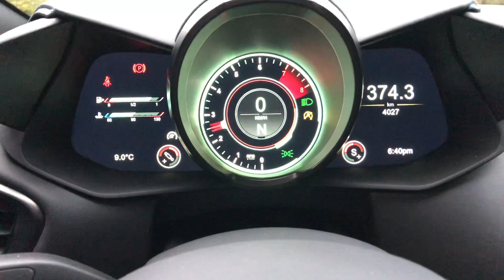Aston Martin Vantage 2020 AMR-Spec | Encendido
Despertando al Aston Martin Vantage AMR-Spec 2020 desde Nurburg, Alemania.
Motor: V8 4.0 Lts. Twin-Turbo 503HP 505 Lb-Pie
Transmision: Manu. 7v 'Dog Leg'
0-60 mph: 3.5 seg
Top Speed: 200 mph (320km/h)
Peso: 3,650 Lbs (1,656 Kg)
MSRP: $205,000